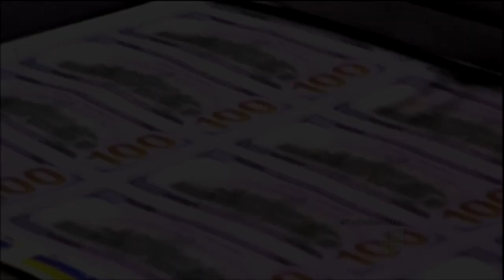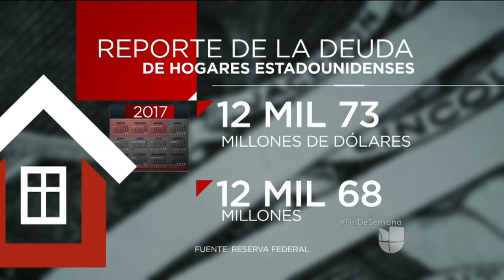Unos 203,000 estadounidenses se declararon en bancarrota en lo que va del 2017: la Reserva Federal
Esta es la cifra más baja reportada en los últimos 18 años de investigaciones del Sistema de Reserva Federal. Las finanzas de los residentes de Estados Unidos han cambiado desde la crisis económica del 2008. Un 70% manifestó en el 2016 estar en mejor situación.